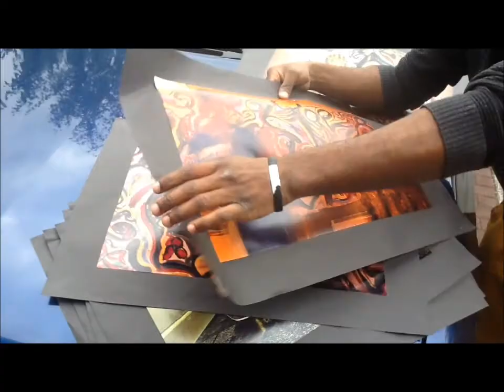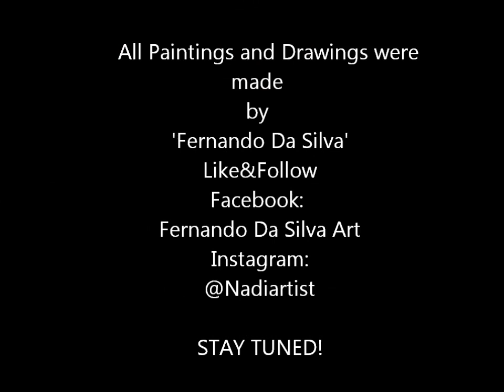Fernando Da Silva:: My Art Wardrobe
This is my art collection. Some are unfinished. I am giving you a view of what happens when I deliver myself into creativity. Its a colourful world so it is key to add colours into my wardrobe. This is what I wear in my mind. Expect the unexpected. Hope you like it."

Song: J.Cole - Show me something